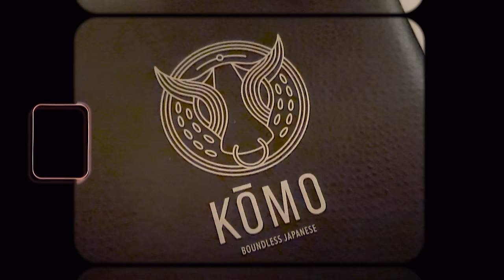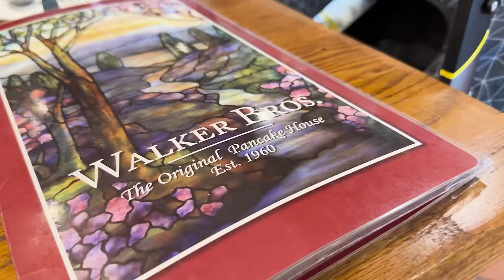MEETING BABY FINN FOR THE FIRST TIME + PRECIOUS MOMENTS WITH BABY FINN 👶🏻 | POPS FERNANDEZ VLOG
In this week’s vlog : Moments with Baby Finn 🤍

Alam kong hindi lang ako ang naghihintay kundi tayong lahat to finally meet Baby Finn 👶🏻 I’m so happy and emotional to document this precious moments with him, and now I got the chance to share it with all of you.